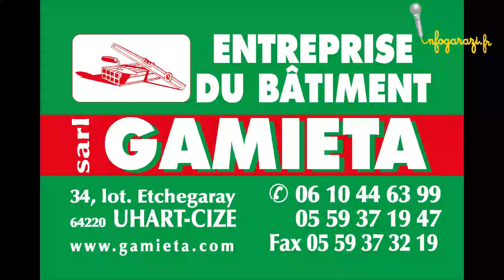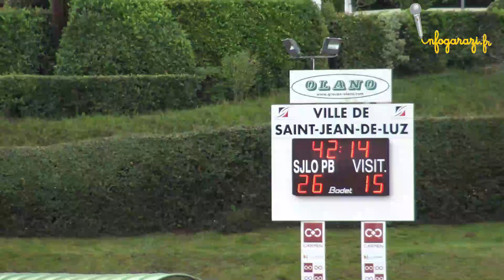Une journée avec les joueurs de Saint- Jean- de-Luz qui évoluent en fédérale (1)